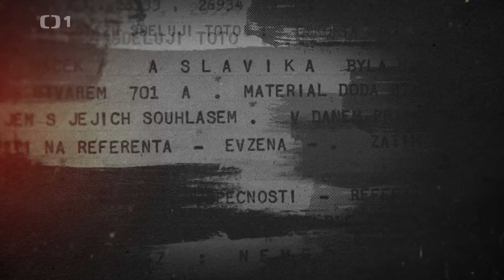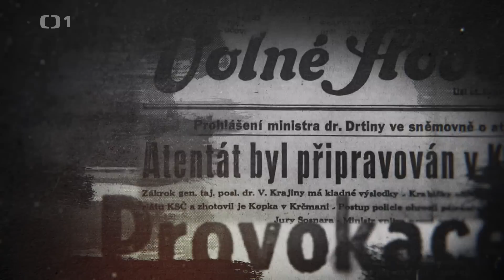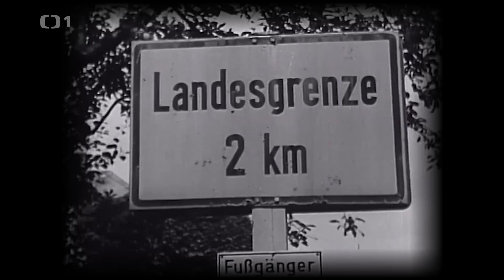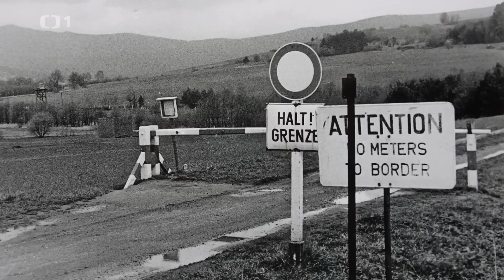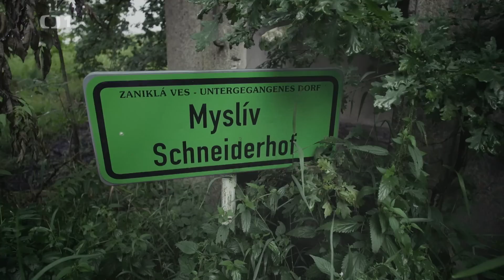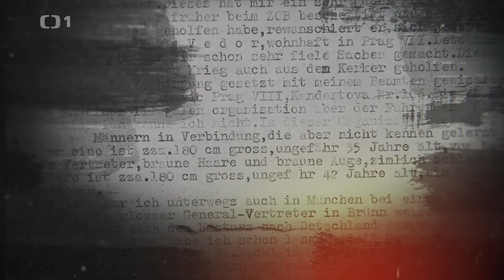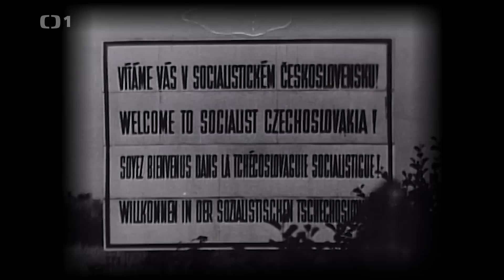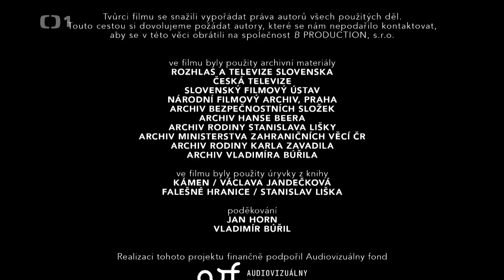StB: Přísně tajné! Akce Kámen, dokument ČR 2021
Komunistická tajná policie vylákala desítky nevinných lidí k fingované hranici a brutálním způsobem jim zasáhla do životů.